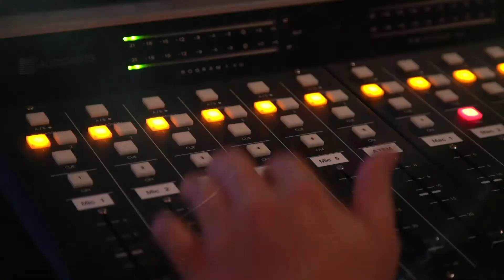MSU 2nite 09-01-20